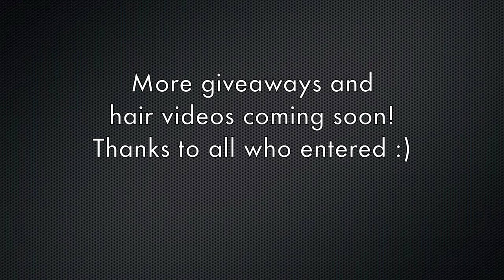Kinky Curly Giveaway Winner Announced!!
I will be doing another great giveaway when I reach the 2,000 subscriber mark :)